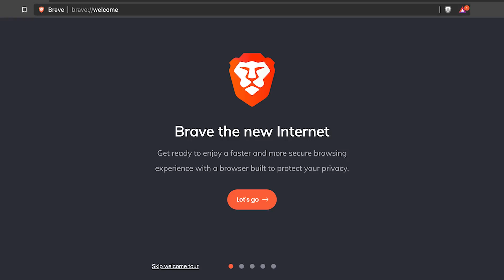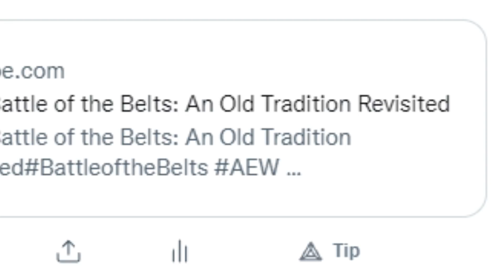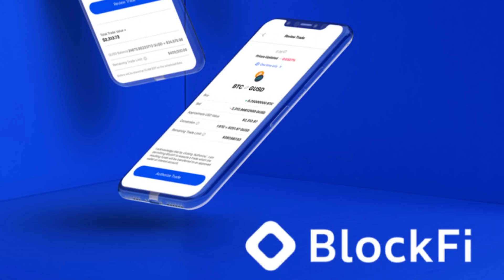Get Paid For Surfing the Internet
Yup, it sounds like a get rich quick scheme. However, there is a legit way in which you can get paid by browsing the internet like you do every day.

The Brave Browser which uses Basic Attention Token (BAT) was invented by the same person who was a lead developer on Mozilla Firefox (Brendan Eich) as a way to surf the net without invasive cookies sharing your data. It also serves as a way to pay users for viewing ads and then determining where the money should go.

In the last few weeks, BAT has shot up in price during a point where many of the other coins experienced a dip and the stock market itself went into a low period. There's plenty about BAT that should interest any investor, and it appears as though many are starting to hop on the bandwagon.

In this video, I'll describe what BAT token is, how to use the Brave browser, and where you can go to use the browser and invest in the token yourself.